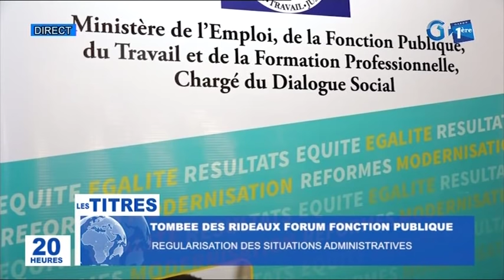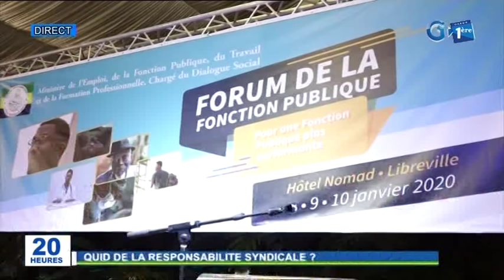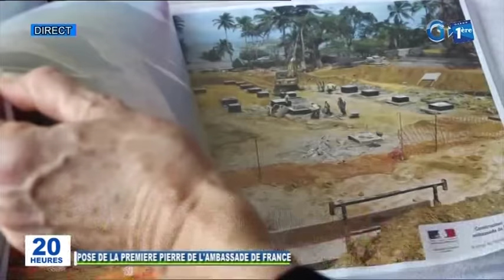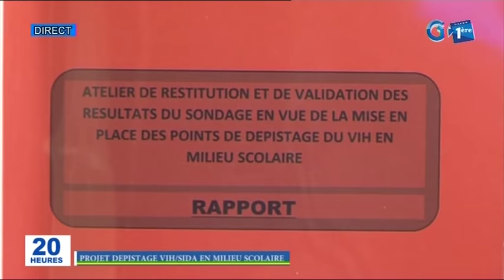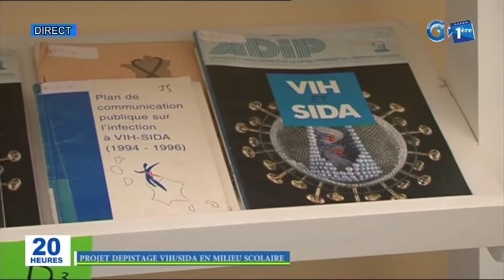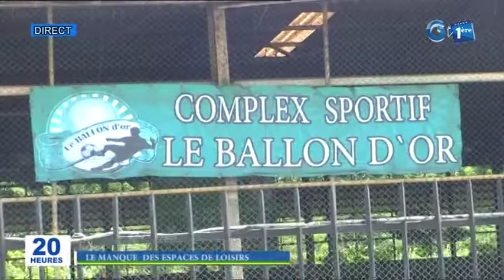Journal télévisé de 20h de Gabon 1ère du 10 janvier 2020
La principale édition d’information de la télévision publique gabonaise du 10 janvier 2020. Edition présentée par Martial Tchibinda.